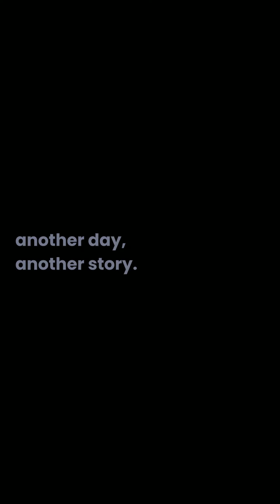Microplastics Who Cares How We See Water - Understanding Microplastics in Our Bodies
Learn about the impact of microplastics on our water sources and why it's important to care about this environmental issue. Find out how we can work together to protect our water and reduce the presence of harmful microplastics.

The video discusses the critical issue of microplastics, emphasizing the pervasive presence of these tiny plastic particles in our environment and their potential impacts on human health. The speaker begins by highlighting the dangers of distracted driving, urging viewers to keep their focus on the road. Then, they delve into the alarming breakdown time of plastic bottles, estimating it to be between 450 and 1,000 years.

Microplastics, the speaker explains, are ubiquitous, found everywhere from the highest peaks to the deepest ocean trenches, and even within the bodies of infants, children, and adults. The accumulation of these particles in our bodies is concerning, as they may interfere with organ function, hinder children's development, impede oxygen transfer in the bloodstream, and attach to cellular structures, potentially making them difficult to eliminate.

The speaker stresses the urgency of addressing this issue, particularly for parents using plastic bottles to feed their infants, as studies suggest that babies could be ingesting up to one million microplastic particles daily. This revelation challenges the perception of what is considered healthy and underscores the need for alternative solutions.

The video introduces a program called "I Drink Living Water," aimed at providing solutions for clean, healthy hydration throughout all stages of life, from pregnancy to adulthood. The program promises to offer tools and guidance for water purification, storage, and enhancement, encouraging viewers to become "water snobs" and take control of their water quality.

Overall, the message advocates for heightened awareness of microplastic pollution and the adoption of sustainable water consumption practices to safeguard human health and the environment.

With the rise of forever chemicals and nano and microplastics in water as well as additives to deal with increases in viral spread, public water systems are having to push treatment schemes.  These increases in chlorine, fluorides, and leaching of heavy metals are creating a water source that is not healthy for our family.
For details on new ways to keep your family safe from the growing issues around water.

Remember,  being educated about these options will help you to put down water in plastic an option and keep you safe from quick-fix filter options that require maintenance, time, and expenses while still increasing waste and health issues.   It's just time to get the facts, protect your family, and reduce costs and stress while contributing to the planet's health!

I hope you enjoy the video "Microplastics Who Cares How We See Water - Understanding Microplastics in Our Bodies".